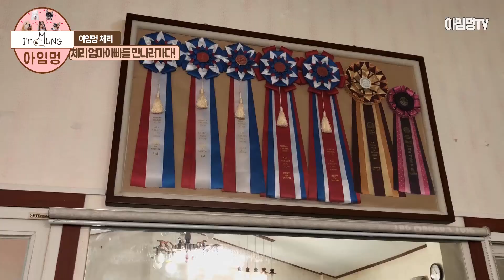체리 엄마아빠 만나러 고향집 방문하다 ( 웰시코기 체리 )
* 아임멍 유튜브 구독

* 아임멍 TV 아이들 소개

첫째
이름 : 메론 (MELON)
성별 : 수컷 (MALE)
견종 : 셔틀랜드쉽독 (SHETLANDSHEEPDOG)
생일 : 2017년3월28일 (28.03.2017)
특징 : 잘생김, 똑똑함, 소심함

둘째
이름 : 체리 (CHERRY)
성별 : 수컷 (MALE)
견종 : 웰시코기 (WELSH CORGI)
생일 : 2017년10월13일 (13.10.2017)
특징: 다리가짧음, 하트궁둥이

셋째
이름 : 베리 (BERRY)
성별 : 수컷 (MALE)
견종 : 시바견 (SHIBA INU)
생일 : 2017년11월2일 (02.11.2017)
특징 : 지치지않는체력, 고집이쎔

넷째
이름 : 라임 (LIME)
성별 : 암컷 (FEMALE)
견종 : 사모예드 (SAMOYED)
생일 : 2017년11월19일 (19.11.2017)
특징 : 솜사탕, 애교가많음

막내
이름 : 망고 (MANGO)
성별 : 수컷 (FEMALE)
견종 : 골든리트리버 (GOLDENRETRIEVER)
생일 : 2017년12월3일 (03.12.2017)
특징 : 순둥이, 위풍당당한골격